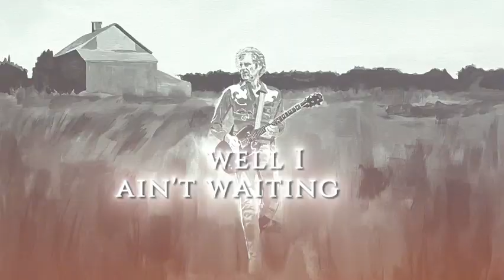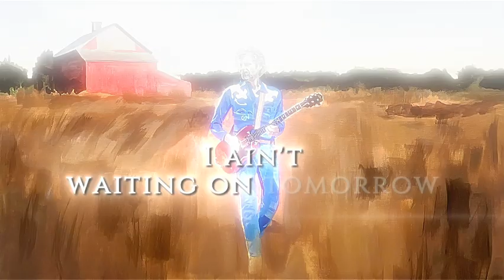Audley Freed - Ain’t Waitin’ on Tomorrow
From ‘Let’s Go Dancing’… the reimagined songs of Kevn Kinney/Drivin n Cryin

(Lyrics video)